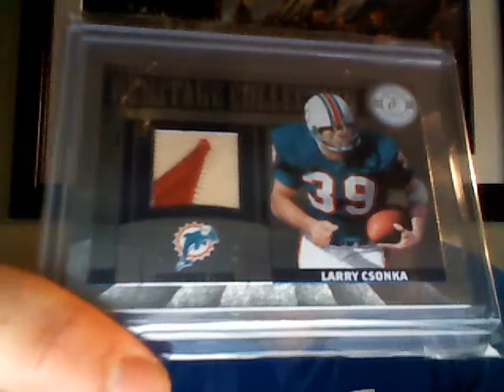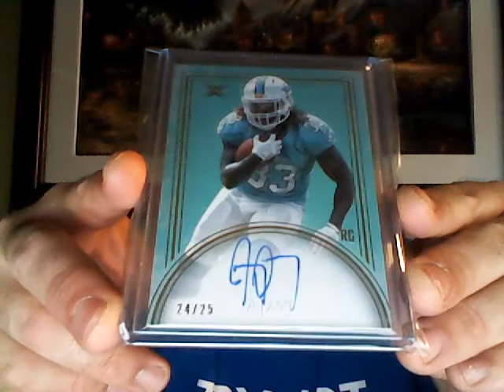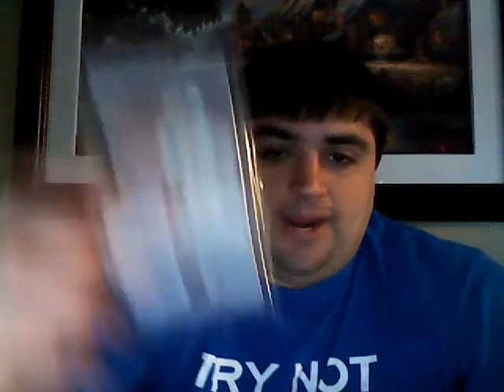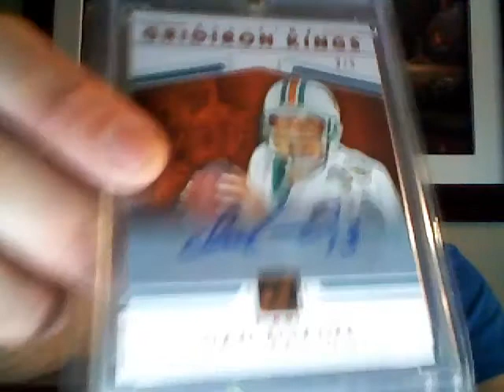A Few Dolphins Additions & Ramblings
If you just want to see cards skip towards the end.